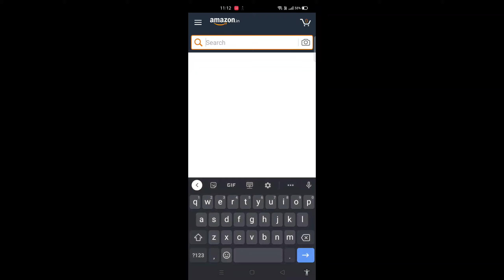easy satisfying slime | how to make easy satisfying slime | oddly satisfying slime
slime videos,
slime making,
slime slime,
slime kaise banate hain,
slime mixing,
slime challenge,
slime making videos,
slime asmr,
slime activator,
slime amazing,
slime at home,
slime and clay,
slime anime,
slime activator kaise banate hain,
slime art,
a slime video,
a slime without glue,
a slime with glue,
a slime kit,
a slime with shampoo,
a slime bubble,
a slime set,
a slime song,
slime banane ka tarika,
slime banana,
slime balloon,
slime balon,
slime banane ka,
slime ball,
slime banane wala,
slime box,
bslime,
b slime videos,
bslime hot sauce,
bslime nightmares,
b slime in my dreams,
b slime young thug,
b slime king von,
b slime without autotune,
slime clay,
slime cartoon,
slime coloring,
slime coloring with makeup,
slime cake,
slime craft,
slime clay mixing,
c slime surprise,
c slime videos,
c slime surprise song,
c slime surprise poopsie slime surprise,
c slime surprise videos,
c-slime crew,
cookie swirl c slime,
nim c slime,
slime diy,
slime de video,
slime dunyasi,
slime doing,
slime diana and roma,
slime doll,
slime decoration,
slime datta ken season 2,
d slime videos,
d slimez,
d&d slime race,
3d slimer,
d&d slime character,
audrey d. slime vlogs,
z&d slime factory,
d&d slimefolk,
slime easy,
slime experiment,
slime eating,
slime eppadi seivathu,
slime episode,
slime eating asmr,
slime easy method,
slime expert,
sam le slime,
block e slime,
slime lui e sofi,
slime e legal musica,
slime maria clara e jp,
slime com detergente e água,
slime wiizinho e franzinha,
slime franzinha e luizinho,
slime farm,
slime factory,
slime for kids,
slime funny balloons,
slime fevicol,
slime food,
slime fluffy,
slime funny videos,
slime game,
slime glue,
slime glitter,
slime ghar par kaise banaen,
slime ghar par kaise banate hain,
slime girls,
slime gum,
slime game video,
g slime drastic measures,
g slimerrific ph,
g slime 4ktrey,
g slime homicide,
g slime breath of fire,
g's slime and squishy,
g slime gametime,
g slime videos,
slime hacks,
slime how to make,
slime homemade,
slime house,
slime hacks troom troom,
slime hindi,
slime how to do,
slime hacks without glue,
h slime rancher,
24h slime,
big h slime,
slime kese bnate h,
slime kaise banate h,
slime kaise banta h,
ye mera slime h,
h t m slime,
slime in tamil,
slime ideas,
slime in shampoo,
slime in 5 minutes craft,
slime in balloon,
slime in home,
slime in makeup,
slime ice cream,
i slime videos,
i slimmed my brothers house,
i smile you ali wong,
i slime diy,
i slime you out,
i slimmed my brothers car,
slime jelly,
slime jumbo,
slime jenny,
slime jelly videos,
slime jelly jumbo,
slime jelly clay,
slime jelly kaise banate hain,
slime jiggly,
j slime asmr,
j slime comeback,
j slime 365,
dr j slime shop,
s and j slime scientists,
pb and j slime,
d&j slime,
clay cracking j slime,
slime kit,
slime kaise banti hai,
slime kaise banaen,
slime kaise banaye,
slime kaise banta hai,
slime ki video,
slime kaise banaya jata hai,
kslimes,
kslimes playboi carti,
kslimes pierre bourne,
kslimes drill,
kslimes drum kit,
k slimes plugg,
gracie k slime,
lilly k slime,
slime lipstick,
slime lab,
slime live,
slime life hacks,
slime lol,
slime lena,
slime lipstick mixing,
slime line,
l slime videos,
l o l slime,
l.o.l slime surprise,
slimedupmike l,
loreal shampoo slime,
meisjamilla l slime,
meisjamilla l slime sunday,
l'incantesimo dello slime,
slime making at home,
slime makeup,
slime making malayalam,
slime mixing makeup,
slime making with shampoo,
my slime shack,
my slime slime,
my slime kit,
my slime making,
my slime shack review,
my slime video,
my slime mixing,
my slime shop,
slime no glue,
slime new,
slime new video,
slime no glue or borax,
slime new video 2020,
slime no glue no borax,
slime no,
slime nibig hero 6 slime,
slime 70,
slime 700,
slime 7ds,slime 7 hours,
slime 717,
slime 77,
slime 76,
slime 73,
7 slime videos,
resident evil 7 slimecicle,
just ameerah 7 slimes,
24/7 slime,
slime ep 7,
7 second slime justjordan33,
my pet slime 7,
slime thief part 7,
slime 88 slime,
slime 8 hours,
slime 80,
slime 8d,
slime 89,
slime 8 minute tire inflator,
slime 80 juta,
section 8 slime,
8 bitryan slime rancher,
8 passengers slime,
8 lil slime,
slime asmr 8 hours,
 9